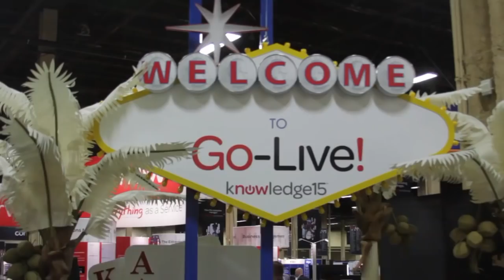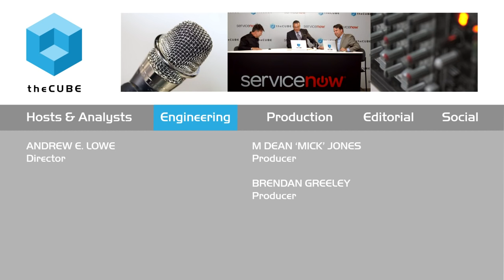Dave Wright | ServiceNow Knowledge15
01. Dave Wright, ServiceNow, Visits theCUBE!. (00:32)
02. What is the Plan for ServiceNow Moving Forward?. (01:45)
03. Where Do You See Distruption and Innovation?. (04:16)
04. What's ServiceNow's Innovation Message to Customers?. (06:03)
05. How Do You Predict Where Trends are Going as a Chief Strategy Officer?. (07:22)
06. Customers Should Choose the Right Application for Them. (09:42)
07. What New Use Cases are Emerging?. (11:15)
08. How is the ServiceNow Value Proposition Influencing Productivity?. (12:50)
09. What Patterns Do You Notice in IT?. (14:44)
10. Where is the Innovation Curve Going?. (16:30)
11. What are Your Key Strategies and What You are Focused on?. (20:39)

Dave Wright, ServiceNow, at ServiceNow Knowledge15 with John Furrier and Dave Vellante